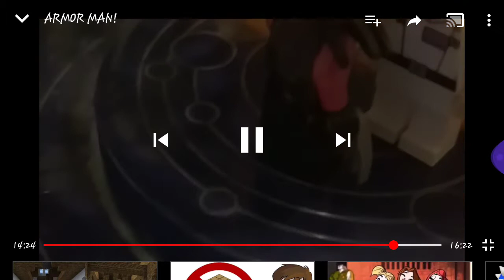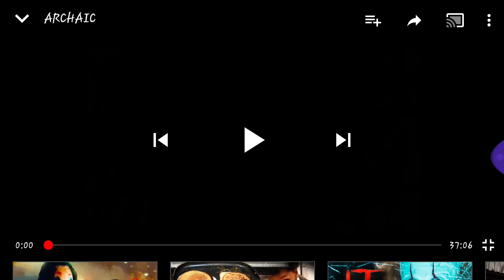Armor man commentary